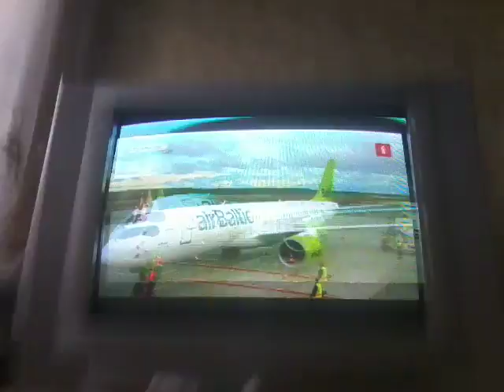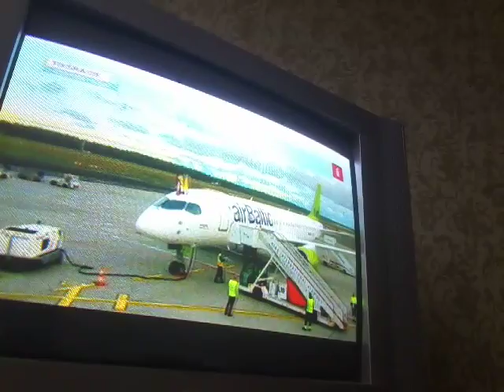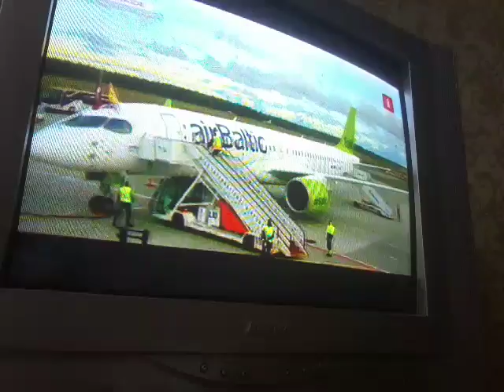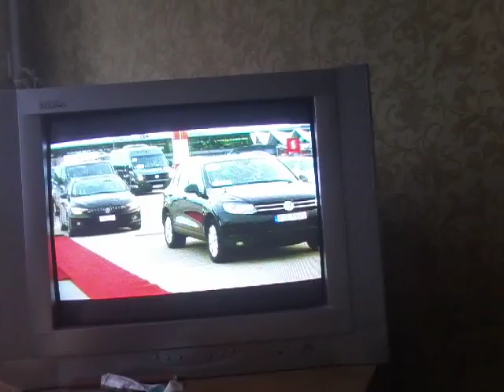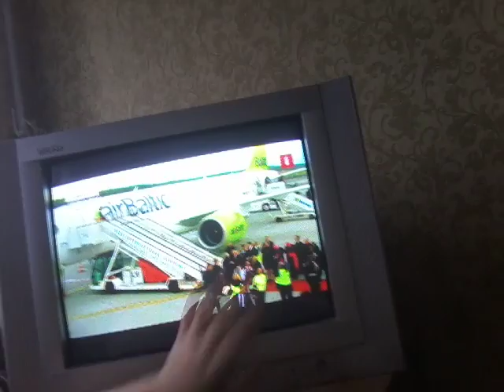Vatigan riga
Hgcgc